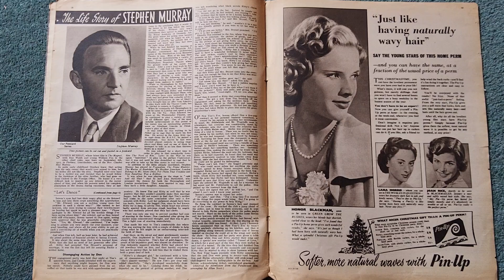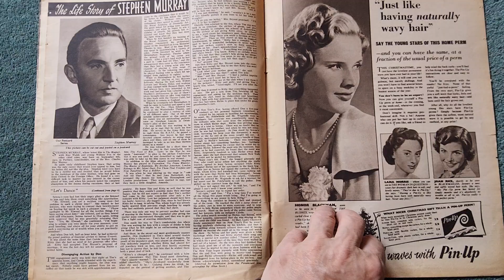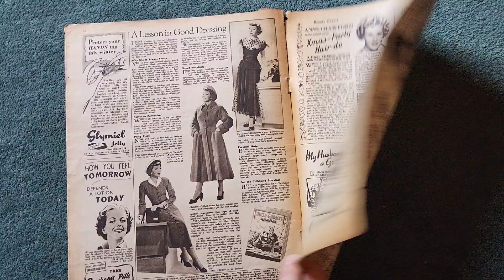picture show and film pictorial magazine vol 55 no 1445